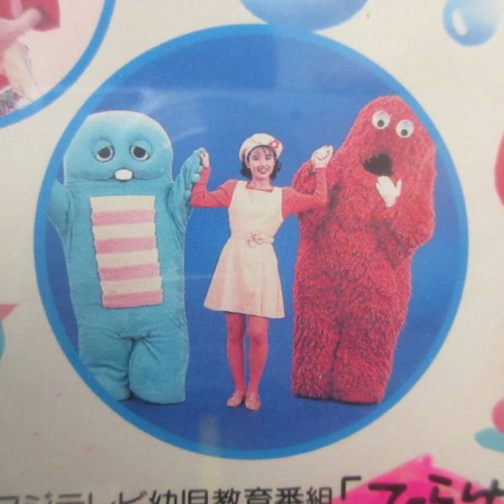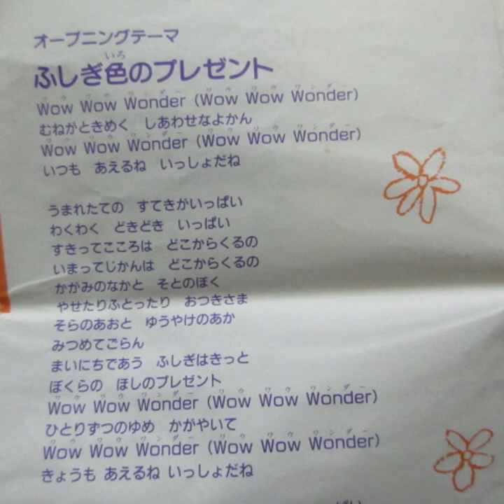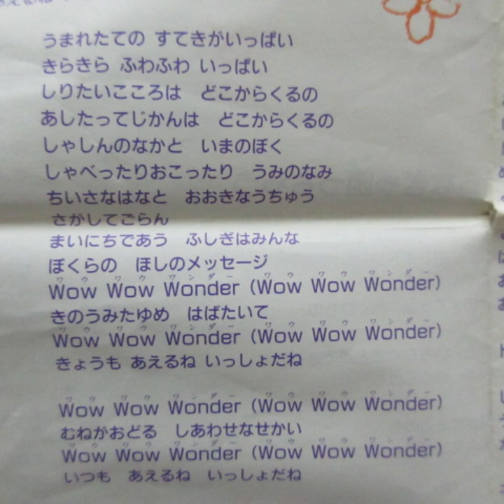ひらけ！ポンキッキ ふしぎ色のプレゼント🎁 歌：安東佑季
『ひらけ！ポンキッキ』からの曲「ふしぎ色のプレゼント🎁（1992年度オープニングテーマ）」です。

作詞：飯島利枝子、作曲：なわまこと、編曲：岩田雅之

カセット「フジテレビ幼児教育番組『ひらけ！ポンキッキ』ベストヒットコレクション（ポニーキャニオン）」から